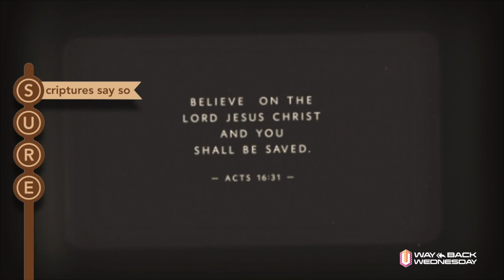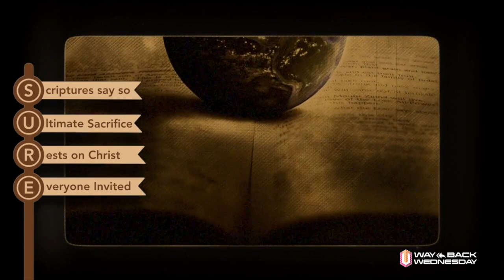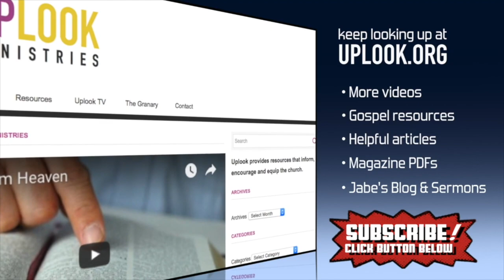Way Back Wednesday: You Can Be Sure! (4 mins)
Way Back Wednesday: You Can Be Sure! (4 mins) — In this season of gift-giving, here's a 2-for-1 deal from God that's out of this world: GIFT#1 — You can have eternal life (Jn 20:31), and GIFT#2 — You can KNOW that you have eternal life (1 Jn 5:13). You can stop hoping or wishing or wondering. Be certain...today!